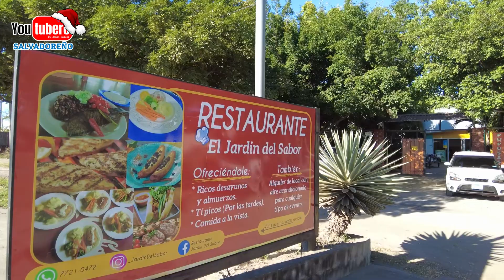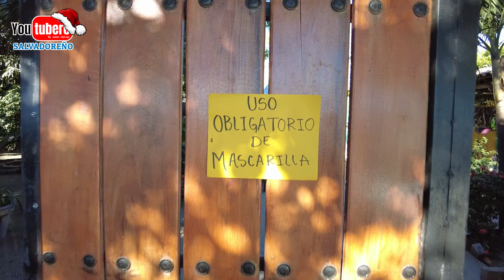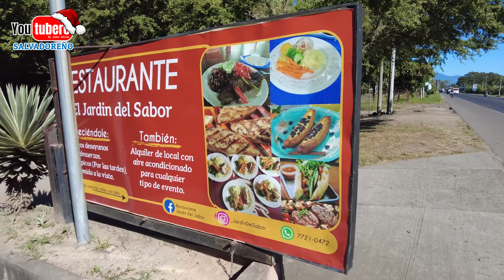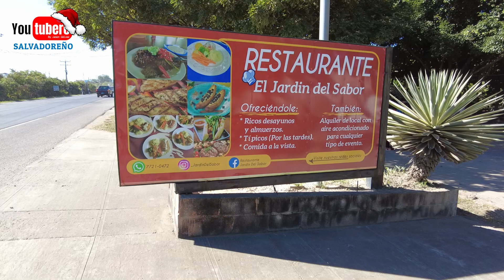Desayuno salvadoreño en Aguilares en restaurante Jardin del sabor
* WHATAPPS
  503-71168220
* PAGINA WEB